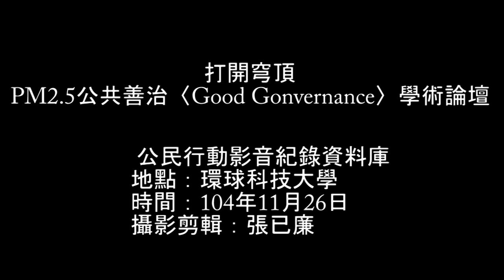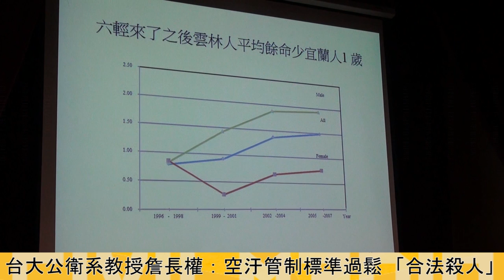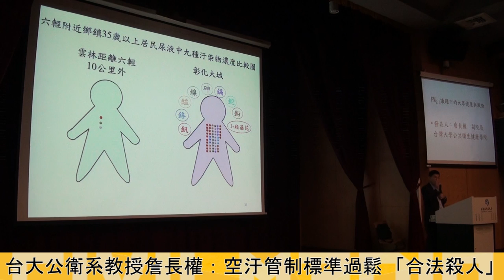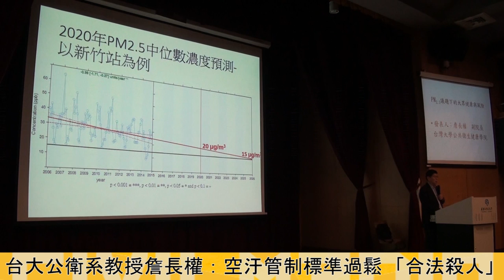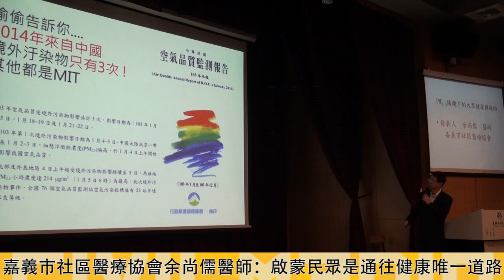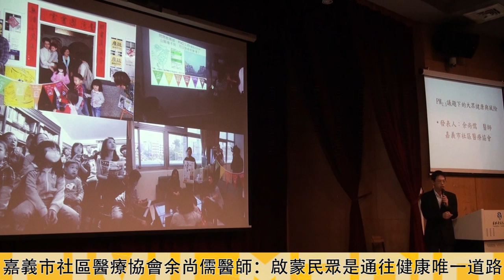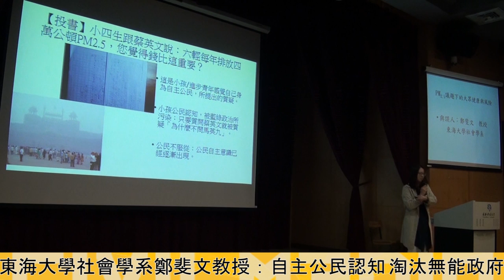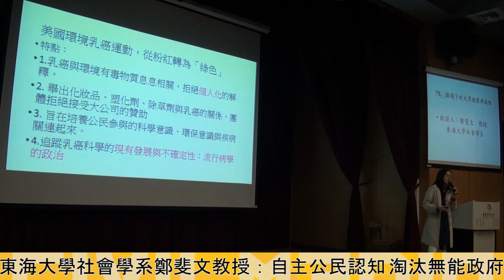論壇二：PM2 5議題下的大眾健康與風險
中部地區空汙嚴重，造成民眾生活及生命嚴重傷害，行政院環保署及環球科技大學環境資源管理所於26日起，一連兩天舉辦的「打開穹頂：PM2.5公共善治學術論壇」，邀請學者專家針對空汙問題提出對策。